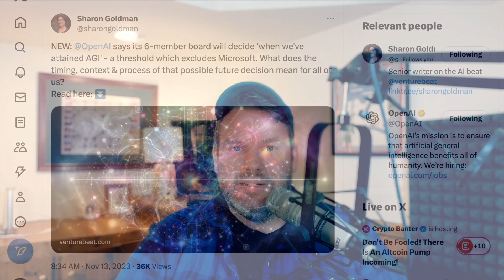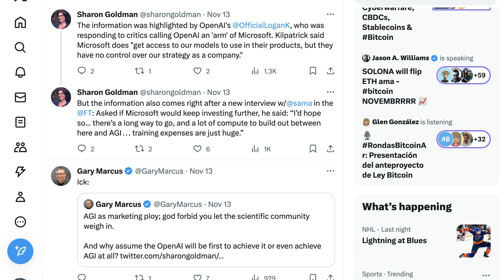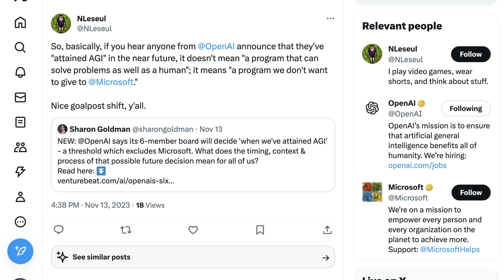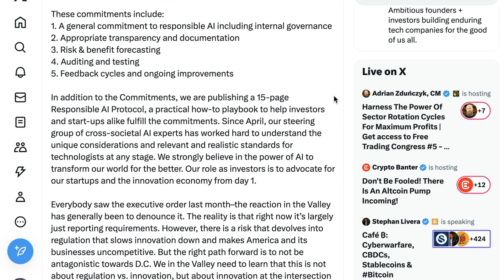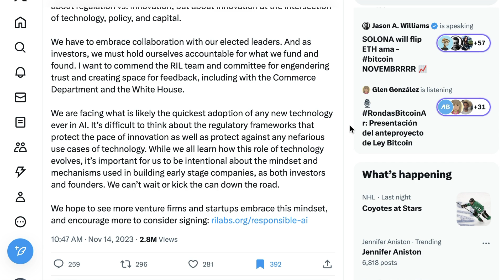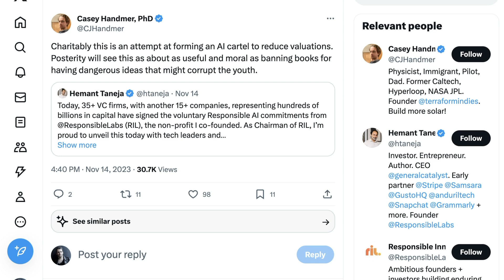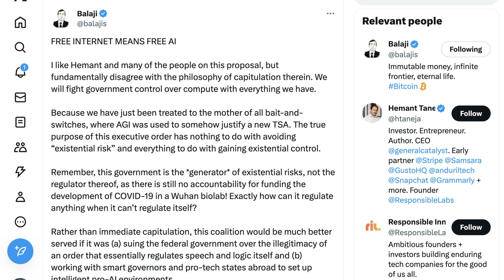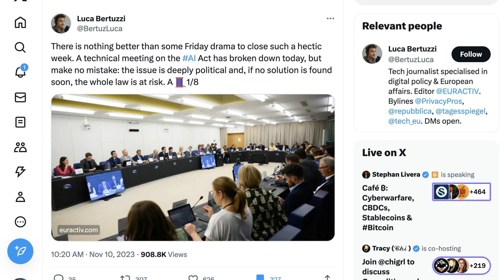OpenAI Has An AGI Committee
OpenAI has an AGI committee to determine when AGI has been achieved; which notably has big implications for their deal with Microsoft.